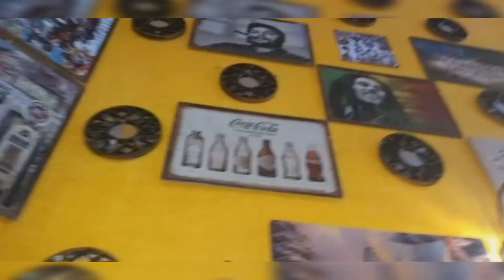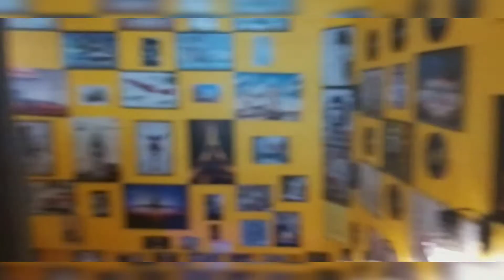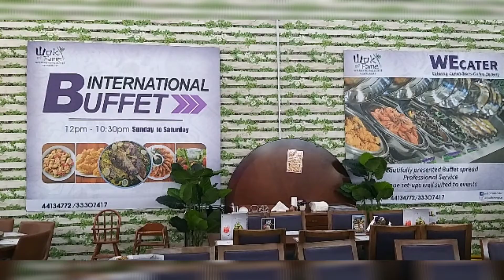BUFFET FOR LUNCH@WOK OF FAME,VILLAGIO MALL&COFFEE FOR DINNER @SUGAR&SPICE,ASPIRE PARK/ANALYN T.ELS